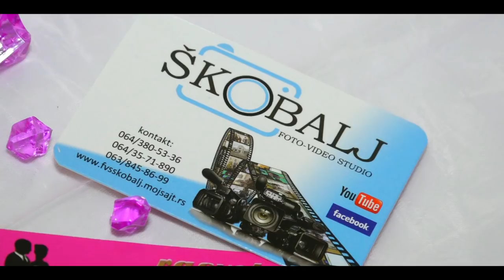Danijela Mitrovic // 18-ti punoletstvo spot 2018 Loznica Sc Lagator